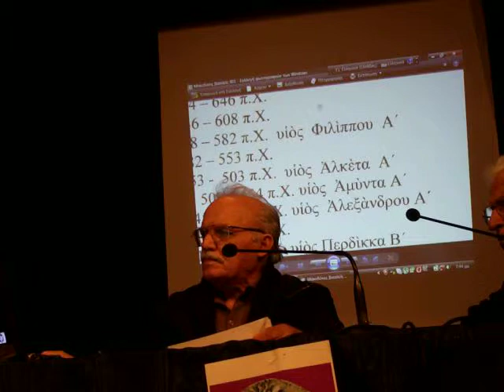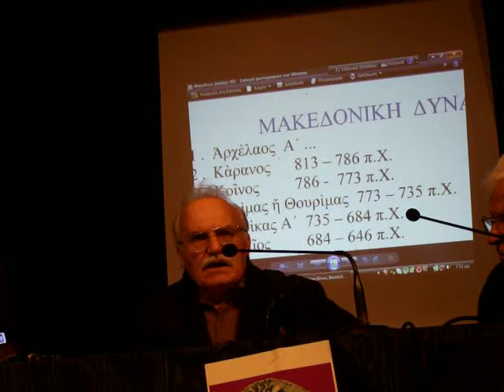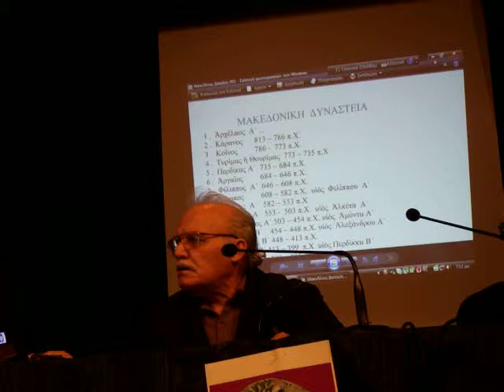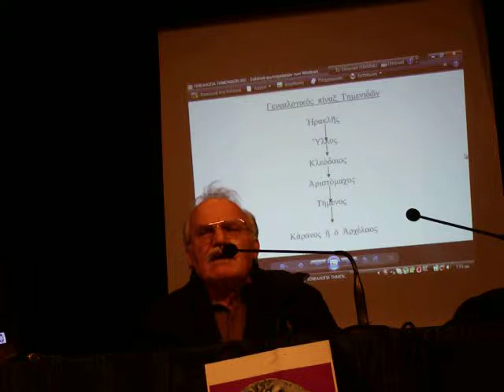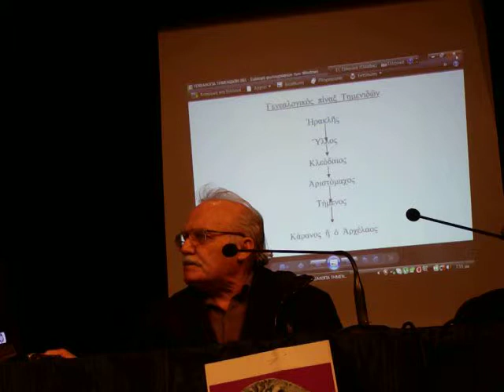Οι Έλληνες Μακεδόνες βασιλείς Μπλέτας Χρ. 2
Ομιλία με θέμα : «Οι Μακεδόνες βασιλείς μιλούν για την Ελληνικότητα τους».
Ομιλητής: κ. Μπλέτας Χρήστος Συγγραφέας.
Οι διαλέξεις διενεργούνται στην αίθουσα «Αλέξανδρος», Εθνικής Αμύνης 1, Πολιτιστικό Κέντρο Περιφερειακής Διοικήσεως Κεντρικής Μακεδονίας. Έδρα του ινστιτούτου "ΑΡΙΣΤΟΤΕΛΗΣ": Γαμβέτα 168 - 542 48 Θεσσαλονίκη Τηλ. & Τηλ/πο 0030/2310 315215